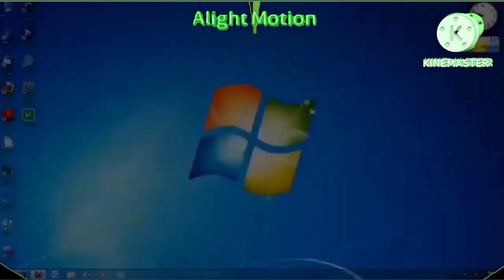(Remake) Windows XP Sparta Remix? 42/100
aka Scan Vs 42
Juan Seminario Michaelosky
Windows XP Sparta Remixscan
Gerczujlaszlo2